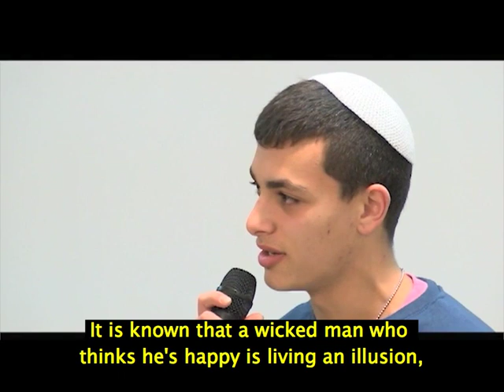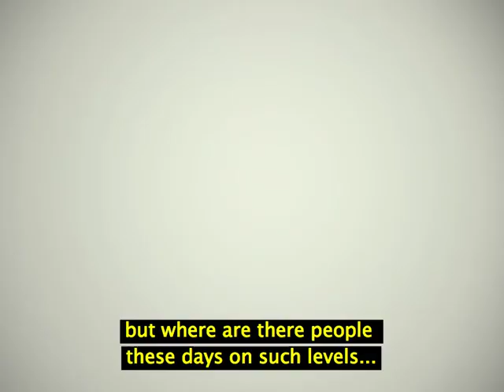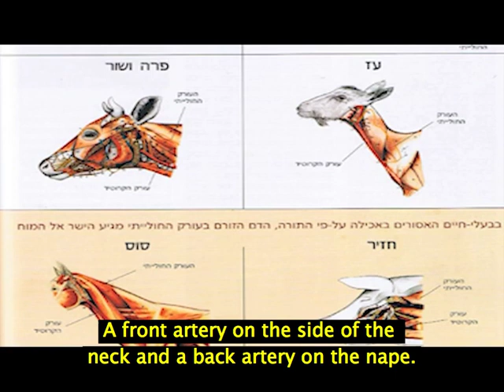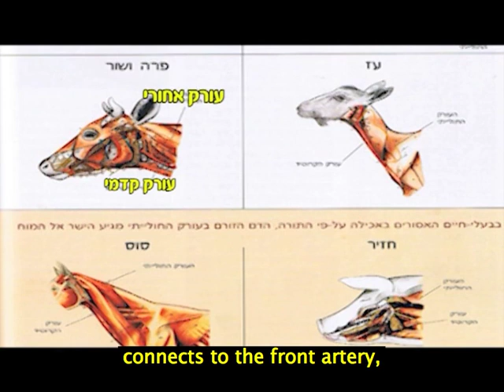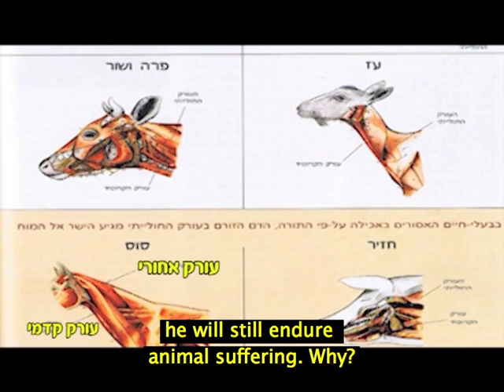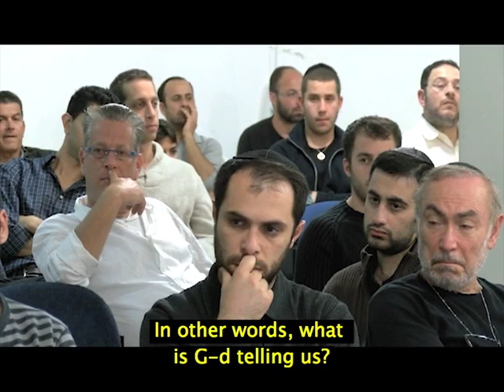Questions and Answers - Part 2 - Rabbi Zamir Cohen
In this discussion, Rabbi Zamir Cohen addresses some common questions that people have about various topics in Judaism.